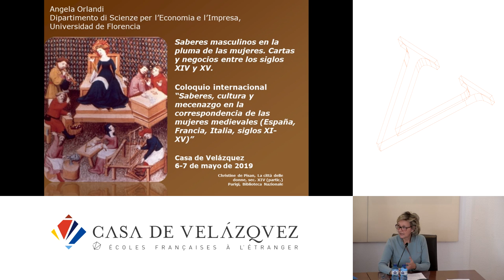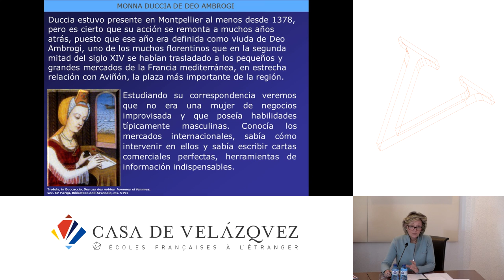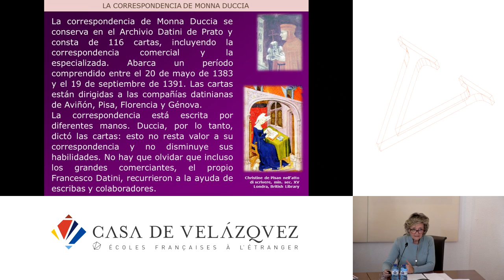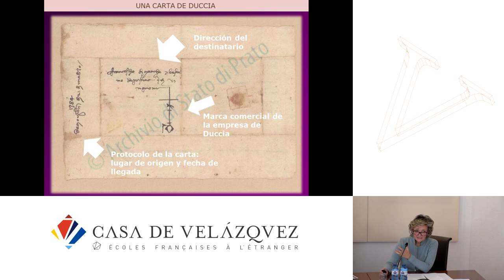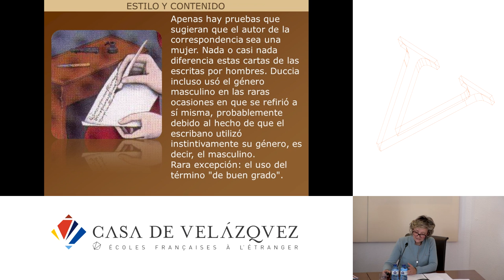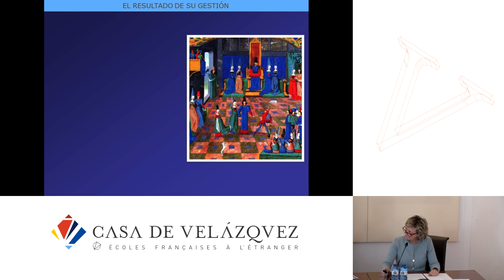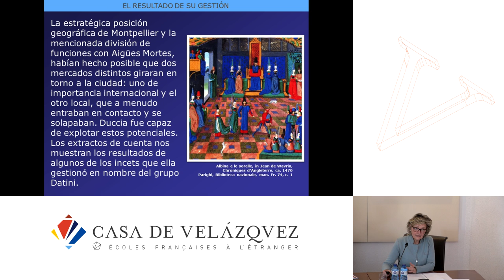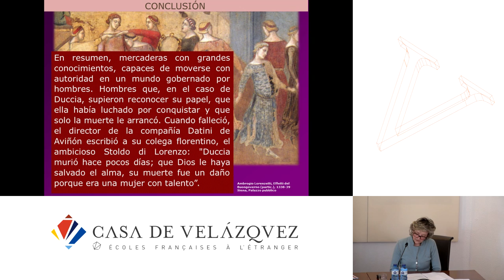Saperi maschili nella penna delle donne. Lettere e affari tra XIV e XV secolo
Orlandi Angela
   Podcasts de la Casa de Velázquez